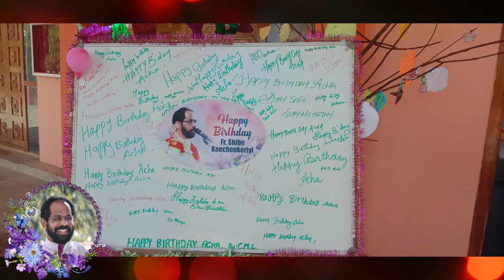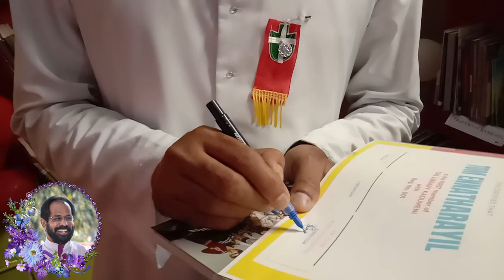'സ്നേഹദൂതൻ'_ജോസ് കീച്ചൻകേരിയിൽ അച്ചന്റെ ഓർമ്മകളുമായി പ്രാർത്ഥനയോടെ ചെറുപുഷ്പ മിഷൻലീഗ് കടുമേനി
A Poetic Tribute to Our Beloved Fr. Jose Keechankeriyil
CML Kadumeni
Marian Media Vision
Lyrics: Vinu Kumbalanickal
Voice: Lijo Kunnumpurathu
Special Thanks to: Antony Saji & Co. (Recording and Mixing)